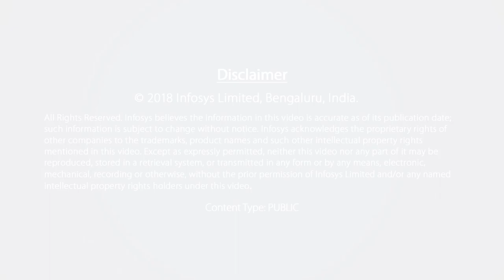Discover career exploration opportunities with Frank Clark at Infosys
Watch Frank Clark, Head of the Americas Legal Team, talk about how Infosys provides different opportunities for career exploration.